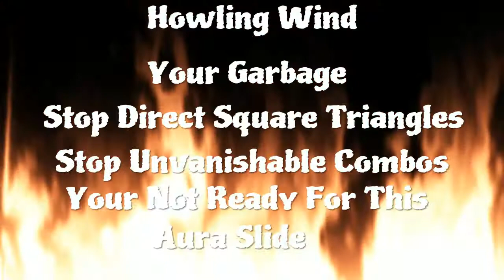Xenoverse 2: GFG~@Howling_Wind132 ! Do Not Challenge Me !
Shazam or Ask For the music